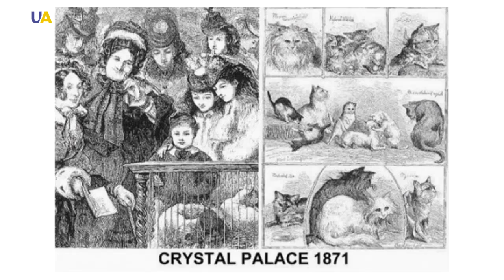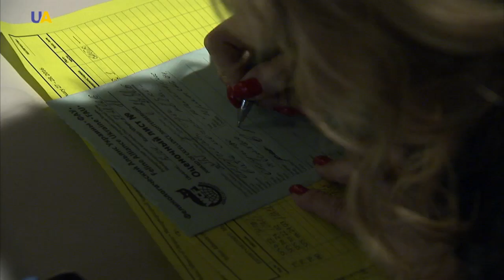International Cat Exhibition | Generation UA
Cats. Graceful and selfish creatures.
They have accompanied humans for more than ten millennia, and yet they remain independent and mysterious.
Some have evolved naturally, others were developed by breeders, but all cats are beautiful.